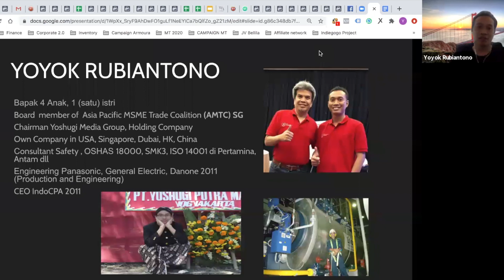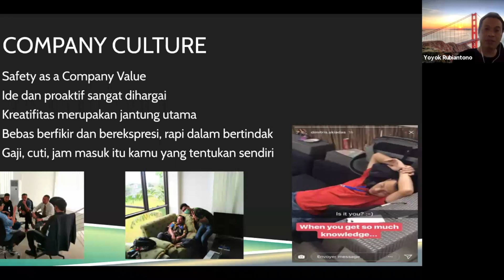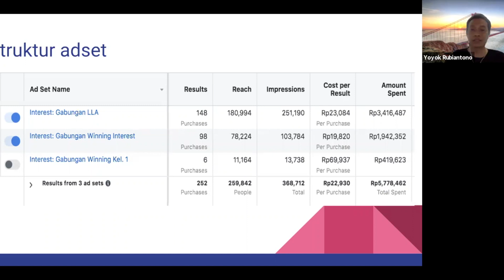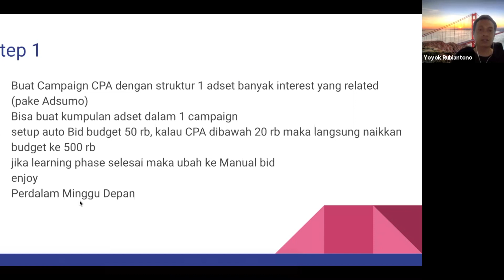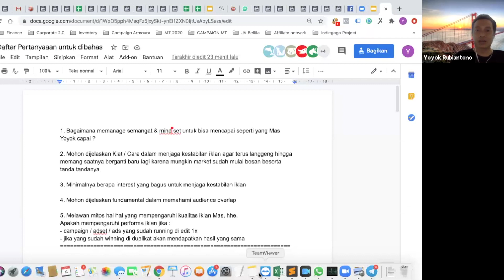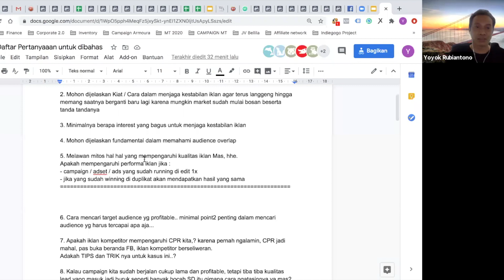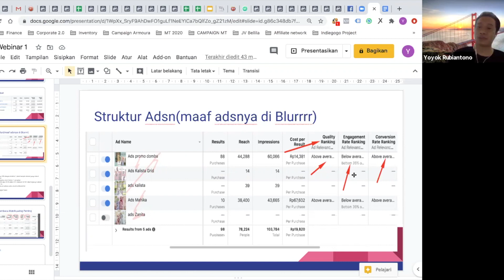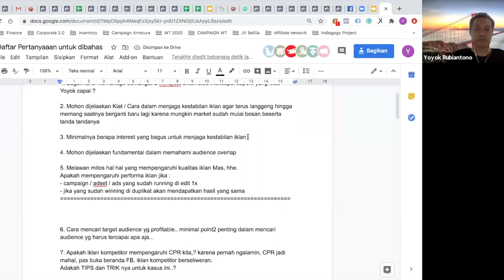Webinar 1 Facebook ads